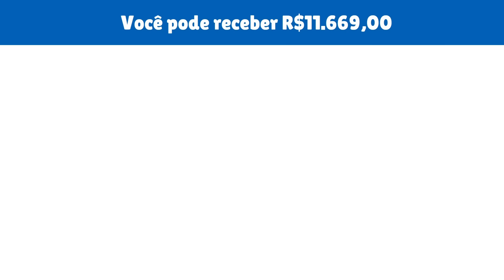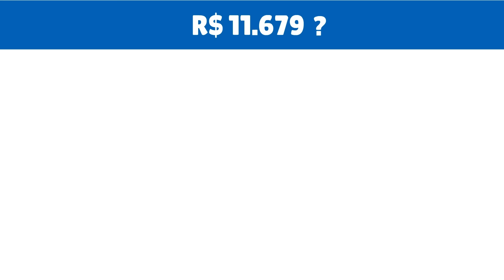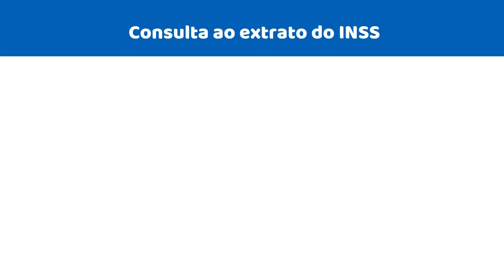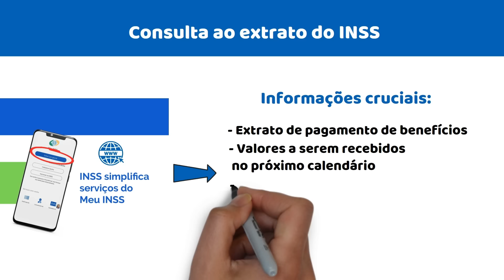JUSTIÇA APROVA NOVA SUSPENSÃO DOS DESCONTOS por 180 dias PARA OS APOSENTADOS DO INSS!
A Comissão de Assuntos Econômicos do Senado (CAE) aprovou o projeto de lei 1815/2024, do senador Paulo Paim (PT-RS), que suspende os descontos em empréstimos consignados de aposentados, aposentadas e pensionistas afetados pelas enchentes no Rio Grande do Sul. O texto segue para análise na Comissão de Assuntos Sociais (CAS) em caráter terminativo, ou seja, sem precisar passar pelo plenário, caso não haja recurso.

O projeto suspende, por 180 dias, o pagamento de empréstimos consignados de aposentados, aposentados e pensionistas do Regime Geral de Previdência Social abrangidos pelo reconhecimento do estado de calamidade pública no Rio Grande do Sul. A medida vale também para os contratos firmados na vigência do estado de calamidade pública.

Em relação às prestações suspensas, o projeto estabelece que “fica vedada a incidência de multa, de juros de mora, de honorários advocatícios e de quaisquer outras cláusulas penais, bem como a utilização de medidas de cobrança de débitos previstas na legislação, inclusive a inscrição em cadastros de inadimplentes e a busca e apreensão de veículos financiados”.